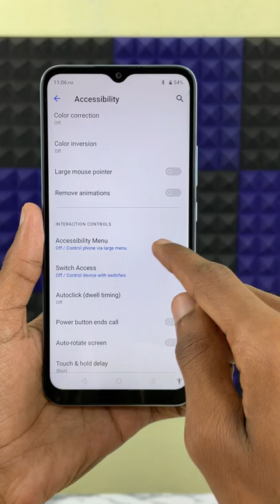Smartphone Tips & Tricks | Realme C30 Accessibility Menu